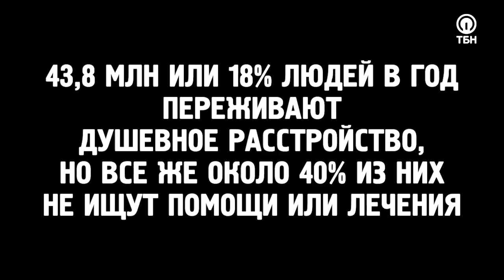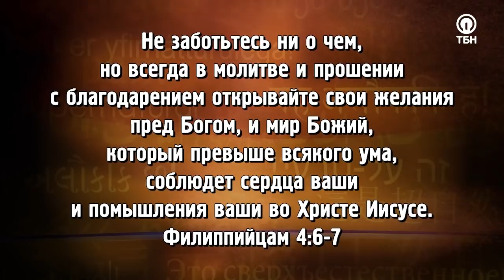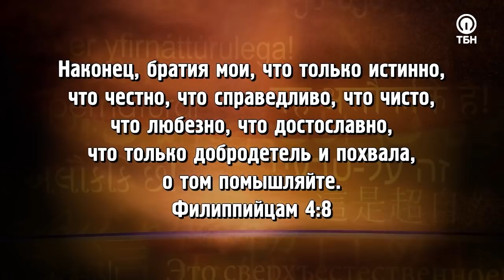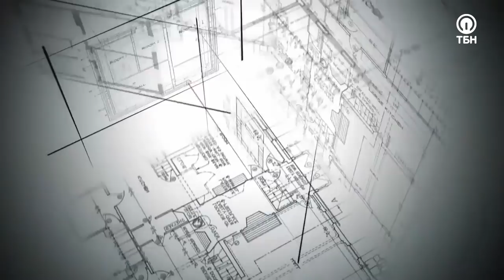БЕЙ ДЬЯВОЛА ПЕРВЫМ! «Это сверхъестественно!» (1096)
Мы все понимаем, что означает слово «хаос». Происходящее в современном мире по-другому и не назовешь. Но что делать с тем, если хаос начинает происходить в нашем разуме? Угнетающие мысли, как пулеметные очереди, ни на минуту не прекращаются. Как навести в своих мыслях «божественный» порядок?!

Гость Сида Рота Эдди Тёрнер на собственном опыте испытал, каково это – находится под атакой дьявола 24/7, постепенно приходя в состояние полнейшего духовного хаоса, неверия и мучений.
Он моментально получил свободу, когда встретился с Иисусом… лицом к лицу!

«Мысли могут приходить и могут настырно атаковать, но те из них, которые не превратились в слова и дела, просто умрут. Сатана действует в сфере мыслей. Именно так он охотится на нас. Он не приходит к нам лично в красном костюме с вилами в руках, говоря: «Держи искушение». Он подбрасывает мысль. Всего лишь мысль. И нам просто необходимо научиться пленять эти мысли!»

Герой программы расскажет об удивительном посещении Господа, Который научил его сражаться с демонами, используя определенные места из Священного Писания.

Служитель поделится, что необходимо практиковать всем верующим, чтобы избавляться от навязчивых мыслей о грехе и самобичевании, а также помолится за тех, кто долгое время страдает от дьявольской лжи и угнетения.